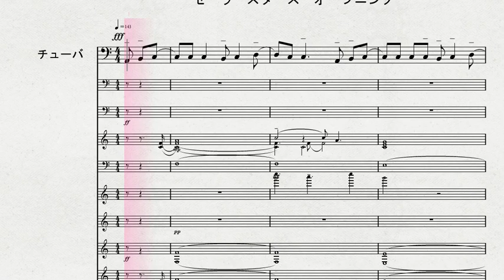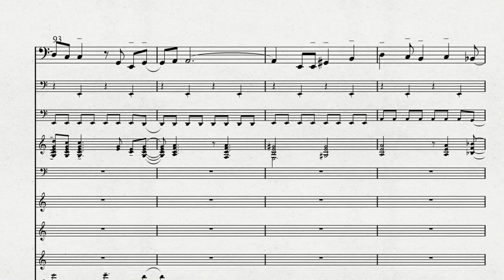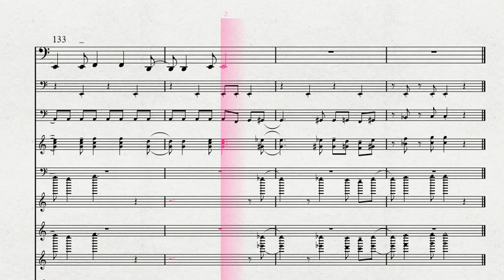チューバソロによる 「美少女戦士セーラームーン」より 「セーラースターズ オープニング」